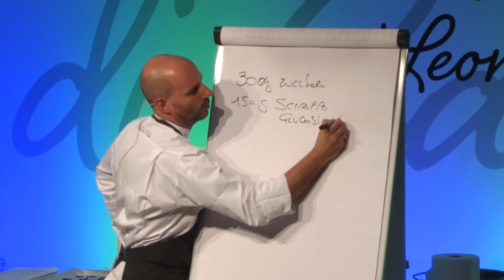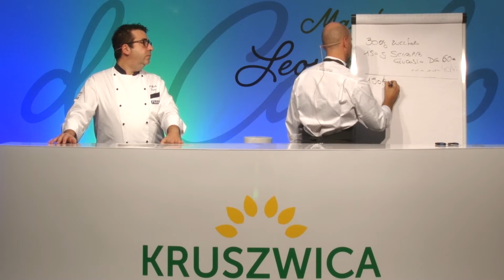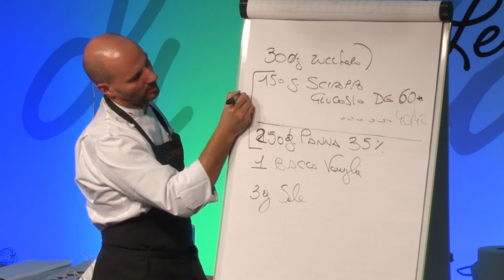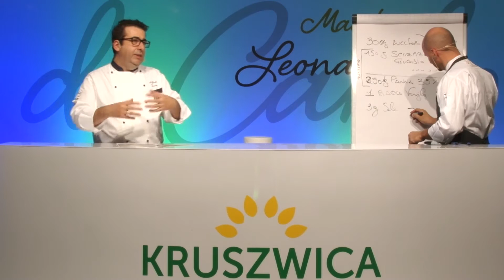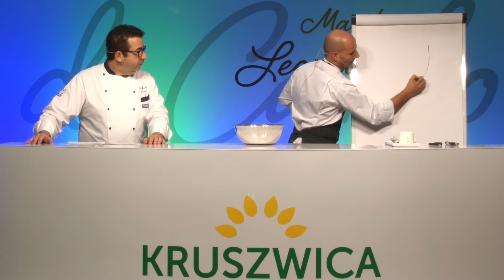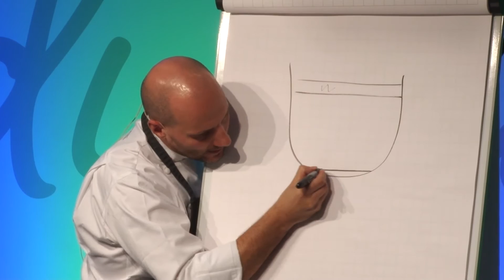Spotkania z Mistrzem - Essenza D'Infinito - przepis na ciasto autorstwa Leonardo di Carlo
Przedstawiamy cykl spotkań z największymi nazwiskami w branży cukierniczej. Sprawdź, co przygotowali podczas tej edycji i koniecznie zajrzyj do pozostałych filmów.
Ciasto Essenza D'Infinito to połączenie biscotii, migdałowych ciasteczek sable, kremu klonowego, białego musi, całość wykończona błyszczącą glazurą z marakui.
Zaskakujący przepis, który możesz odtworzyć krok po kroku z naszym Mistrzem!